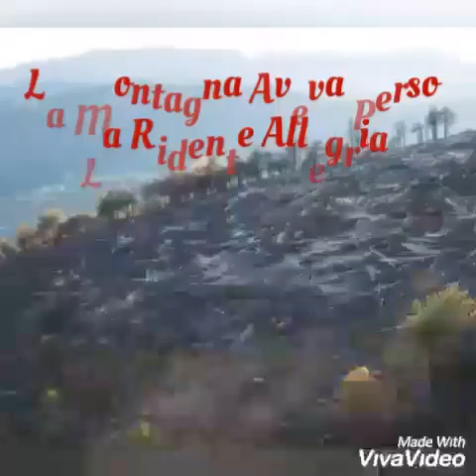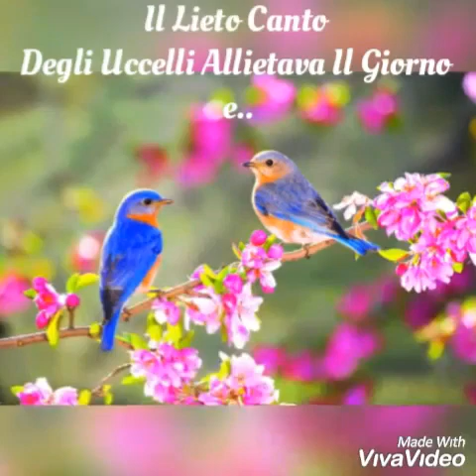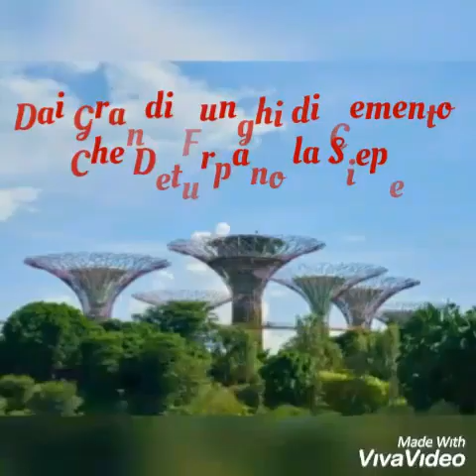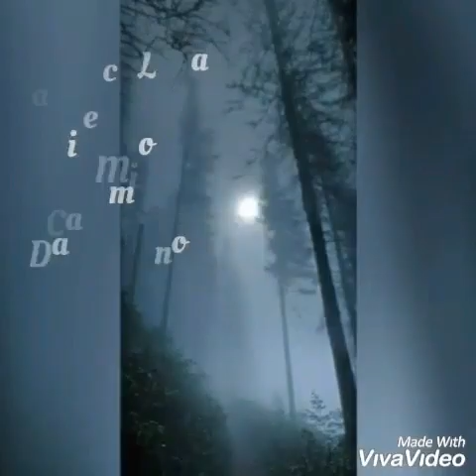In Ricordo di Leopardi